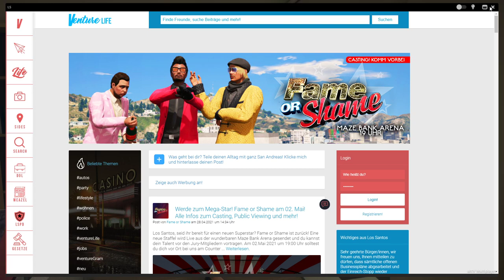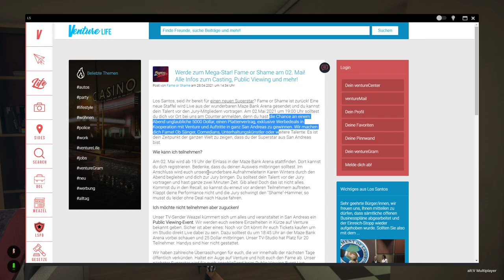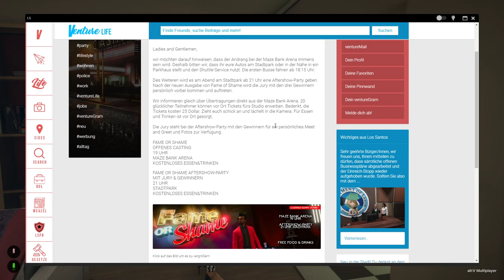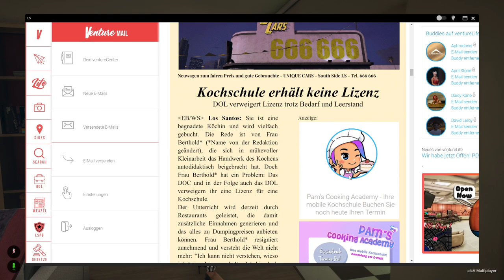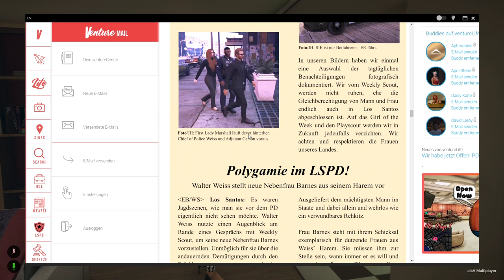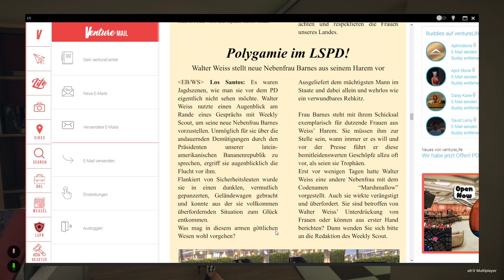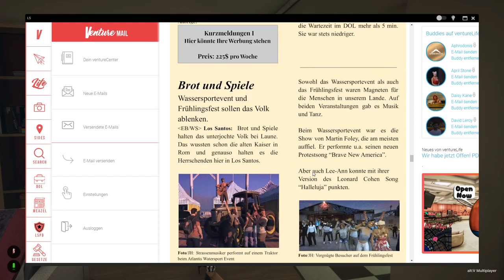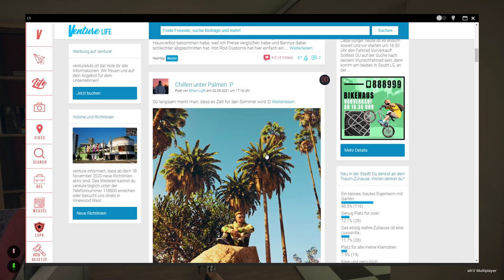FAME or SHAME auf LUCKY V! 🚔 GTA ROLEPLAY #76 1/2 ● Let's Play